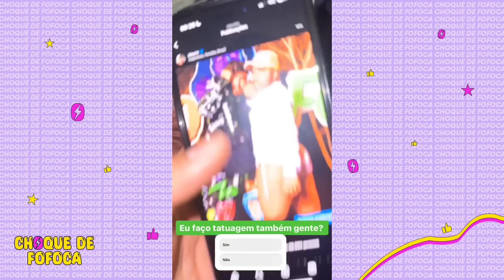VEJA:HYTALO E EURO REATARAM O NAMORO E TEVE PEDIDO DE NAMORO, FOI EMOCIONANTE + VAI FAZER TATUAGEM🥹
AQUI VOCÊ ENCONTRA OS MELHORES MOMENTOS DA TURMA E BABADOS 👀